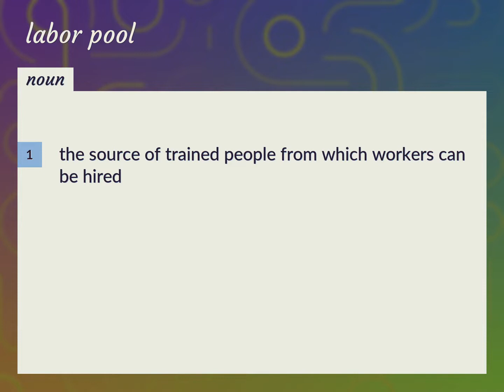Labor pool | meaning of Labor pool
What is LABOR POOL meaning?